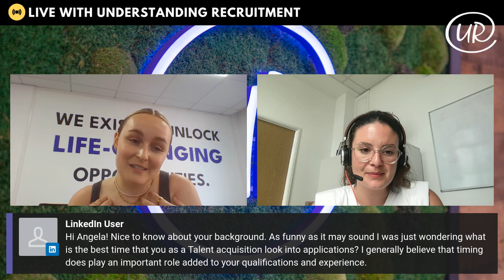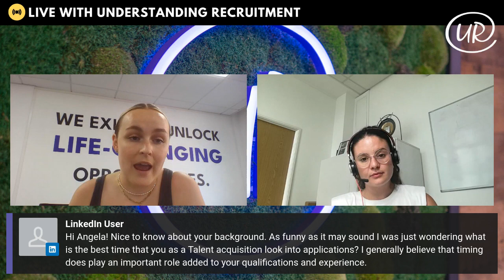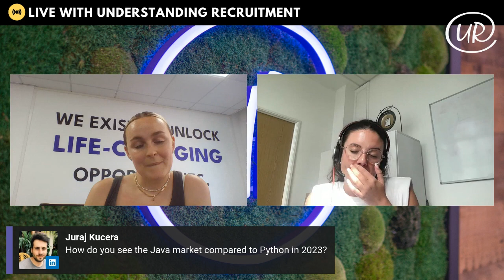LinkedIn Live: The Growth of AI in Fintech & Career Tips for AI Talent Moving Into Finance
In this LinkedIn Live session, our Head of Machine Learning & AI Recruitment welcomes Angela Piergiovanni, an esteemed Talent Acquisition Lead who is spearheading the team at Shieldpay.

Shieldpay, a leading provider of streamlined and transparent payment solutions, caters to the legal and professional services sectors, as well as marketplaces and e-commerce platforms.

During this live session, we delve into the revolutionary advancements of artificial intelligence within the finance industry, exploring its potential impact on the broader tech landscape.

Join us as we unravel the various pathways into this domain and discover how you can truly shine among your peers. This session promises to captivate both AI enthusiasts and finance aficionados, as well as individuals aspiring to embark on an exciting career in this field.